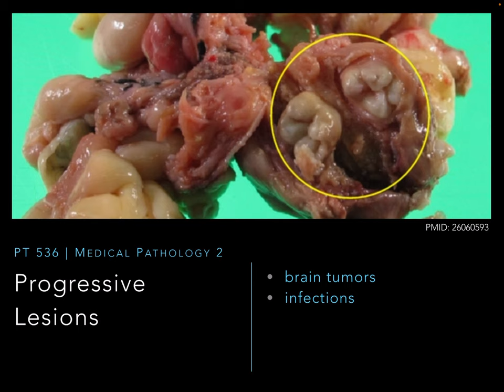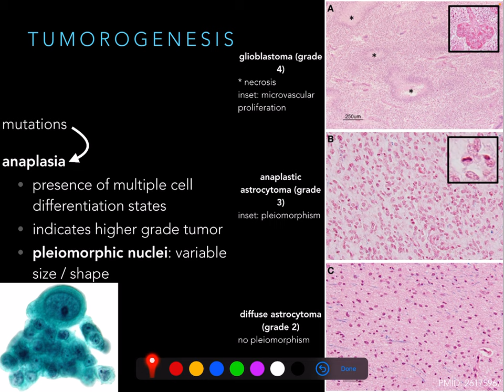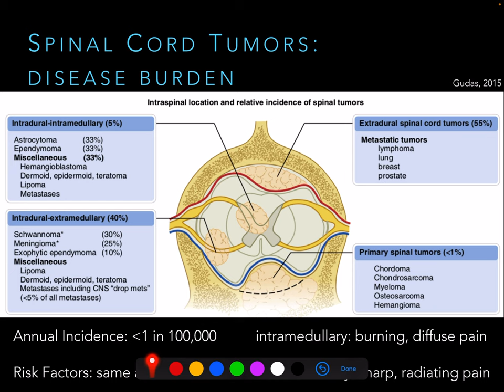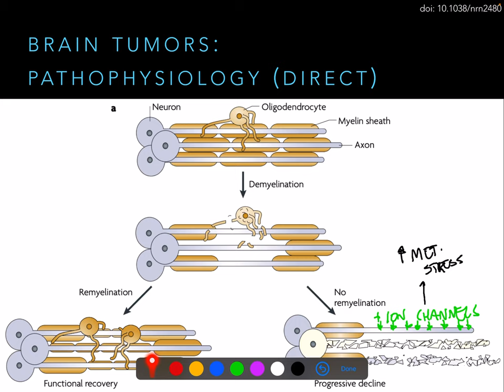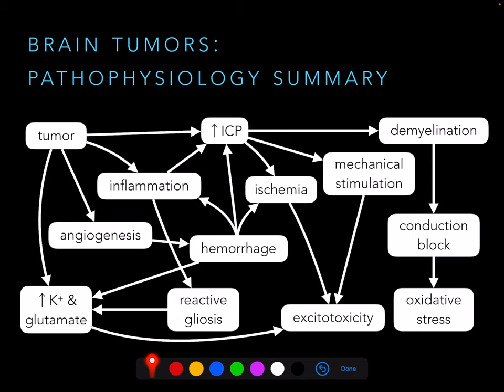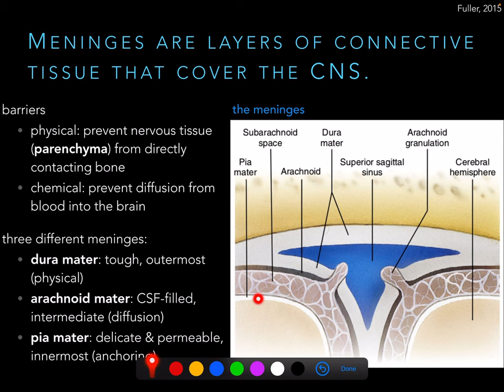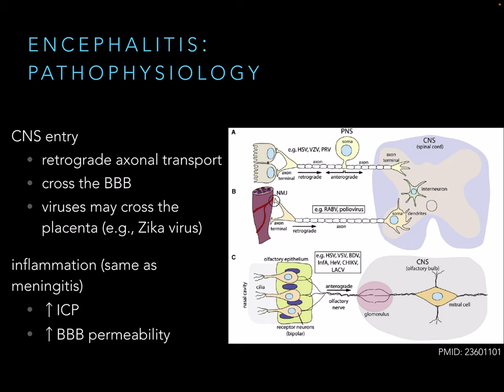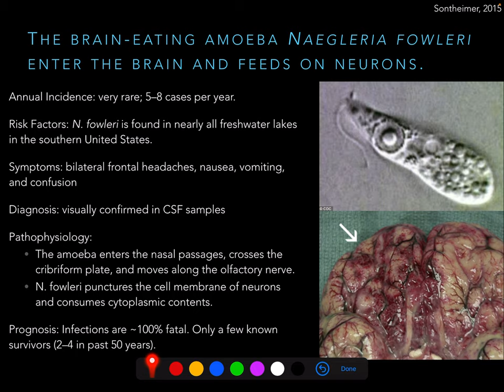PT 536 | Progressive Lesions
This video discusses the prevalence, risk factors, and pathophysiology of progressive lesions, including brain tumors, meningitis, encephalitis, prion diseases, and brain-eating amoebas.